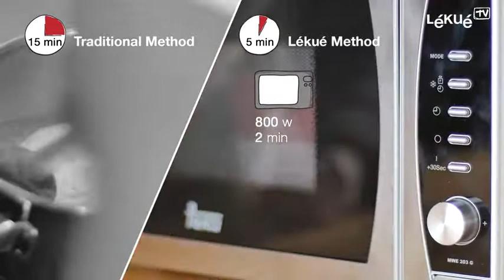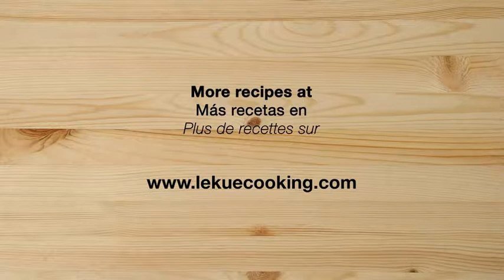Lékué havermoutkoker // cuiseur pour flocons d'avoine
Maak je havermout klaar in deze koker van Lékué en geniet van een lekker gezond ontbijt in slechts enkele minuten.
Finis, les débordements de casseroles ! Ce couvercle anti-débordement de Lékué vous permet de laisser votre eau bouillir sans devoir la surveiller de trop près.